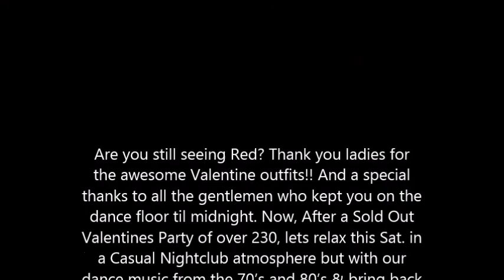movieValentineHiltonFeb132016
Are you still seeing Red? Thank you ladies for the awesome Valentine outfits!! And a special thanks to all the gentlemen who kept you on the dance floor til midnight. Now, After a Sold Out Valentines Party of over 230, lets relax this Sat. in a Casual Nightclub atmosphere but with our dance music from the 70’s and 80’s & bring back some memories of the “View, The Hop,  & Bobby McGees”. We are letting everyone in So Cal know with our continued KOST radio promotion, so don’t miss this Party. And come with your appetite to try some of their delicious appetizers.